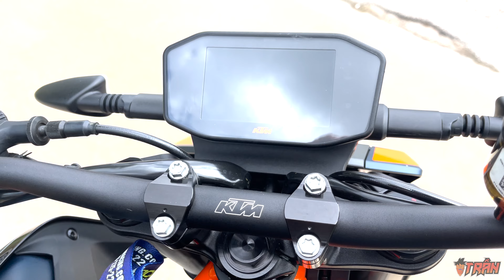AKRAPOVIC FULL SYSTEM EXHAUST - KTM DUKE 890R | NO BAFFLE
A quick walk around of our 2022 KTM Duke 890R, now with a full titanium Akrapovic Evolution exhaust system. The bike also has the Akrapovic Race map.

My name is Viet and I am a motorcycle enthusiast, track rider, and world traveler. I'm based out of the United States (Texas) and I have a deep passion for all things on 2-wheels. Leave a comment as well to help me know if you enjoyed the content or have any suggestions. I'm eager to share my adventures with you all, thank you!